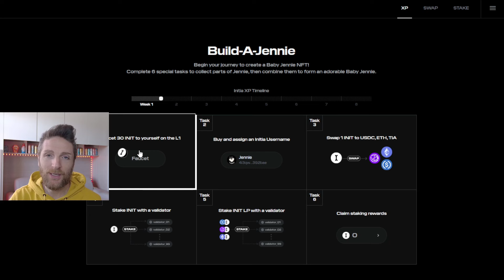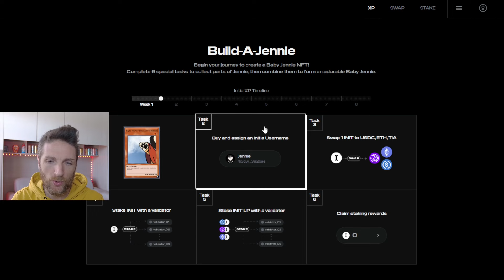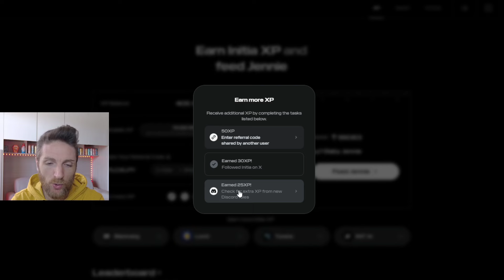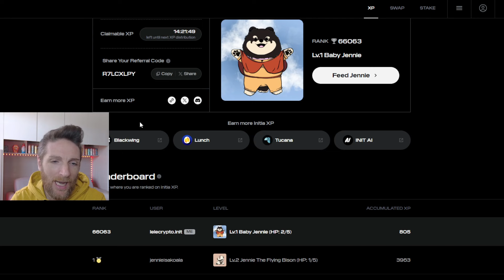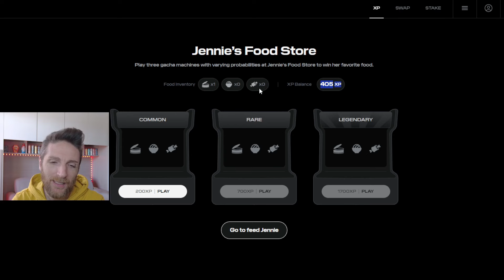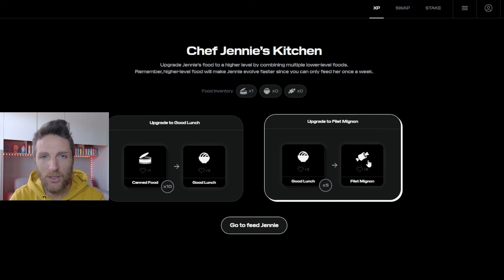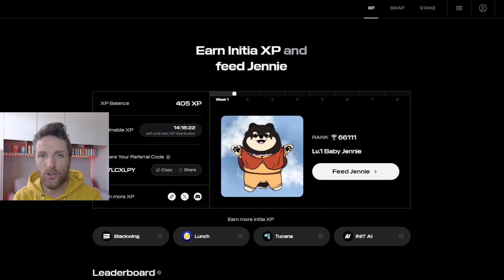INITIA Airdrop Guida al FARM suTESTNET: GUADAGNARE CRYPTO GRATIS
Di seguito tutti i link di cui hai bisogno:
💶 Link a Bybit (con bonus di 15$ immediato + 30k!)
🌐 INITIA BONUS XP Ref: R7LCXLPY